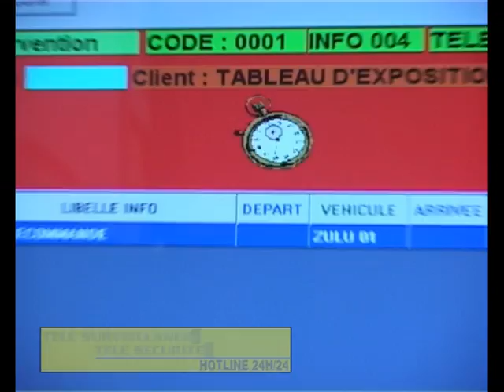SPOT ASM BENIN 01